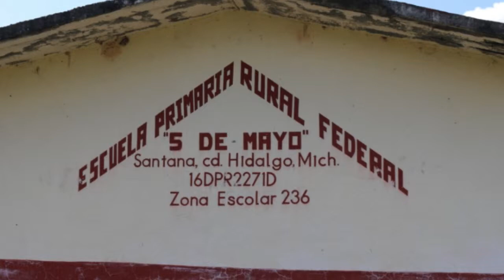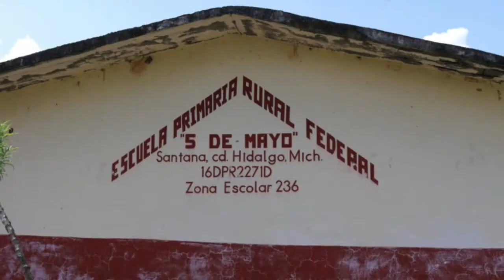Alcalde de Ciudad Hidalgo realizó gira de trabajo en el municipio